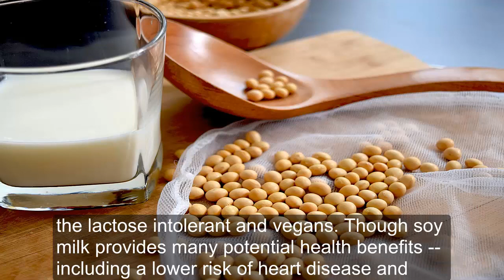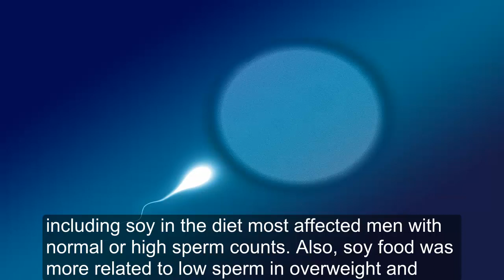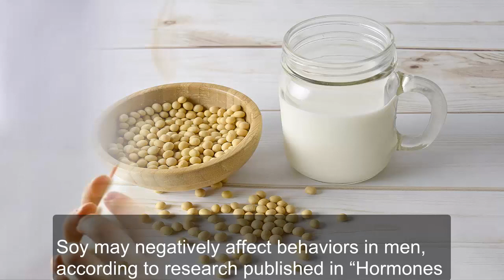Is Soy Milk dangerous for Men? (Erectile dysfunction)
Is Soy Milk dangerous for Men?
Soy milk is made from the Glycine max. though not technically milk, soy milk has provided a dairy farm different for several United Nations agency cannot or opt for to not consume animal’s milk, like the milk sugar intolerant and vegans. tho' soy milk provides several potential health edges -- as well as a lower risk of cardiopathy and protection from prostatic adenocarcinoma -- some analysis suggests it's going to have negative aspect effects for men once consumed in massive quantities.

Soy Milk Properties

Soy milk contains isoflavones which give several of the advantages of soy merchandise. Isoflavones, consistent with the yank Cancer Society, will have weak estrogen-like activity, that is that the basis for why some men avoid soy milk. the precise quantity of nutrients in soy milk depends on the complete and if the milk is fortified. Regular soy milk doesn't contain a big quantity of calcium; but, some makers provide a fortified version that contains metal and alternative nutrients.

Decreased spermatozoon Production

A Harvard University cross-sectional study printed in “Human Reproduction” found that dietary intake of soy and isoflavones reduced spermatozoon concentration in men. though the reduction was little, it absolutely was thought-about statistically vital. The analysis found that as well as soy within the diet most affected men with traditional or high spermatozoon counts. Also, soy food was additionally associated with low spermatozoon in overweight and corpulent men within the study. alternative studies have had conflicting results associated with soy milk and spermatozoon production.

Erectile dysfunction

Some analysis suggests that enormous doses of soy might decrease erectile organ operate. an exact isoflavone found in soy, daidzein, and its effects on erectile functions were studied in rats. analysis printed within the “Journal of Andrology” found that overwhelming daidzein in youth may negatively have an effect on erectile organ functioning into adulthood. Rats that consumed daidzein had softer erections; but, androgenic hormone wasn't considerably affected. during this study, daidzein didn't have an effect on member size and growth. However, researchers admit that rat studies don't essentially mirror identical ends up in humans.

Behavioral considerations

Soy might negatively have an effect on behaviors in men, consistent with analysis printed in “Hormones and Behavior.” Researchers from Wake Forest University Baptist centre divided male monkeys into 3 teams for the 15-month study. One cluster had roughly one hundred twenty five mg of isoflavones from soy daily. The second cluster had [*fr1] the quantity, and also the third group's supermolecule came from milk and animal sources. The monkeys fed the high quantity of isoflavones incontestable additional aggressive and submissive behavior than their counterparts. They conjointly spent less time with alternative monkeys and inflated their alone time.